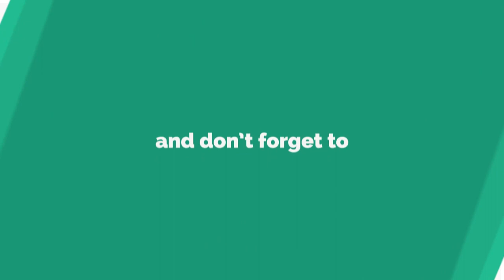सौतन से छुटकारा पाने के उपाय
सौतन से छुटकारा को भले ही बीते जमाने में पति की दूसरी पत्नी के तौर पर सामाजिक मान्यता मिली हुई हो, लेकिन आज दुनिया के किसी भी कोने में इसे अनैतिक समझा जाता है। सौतन किसी पत्नी का सुख-चैन छिनने वाली होती हैं। इसलिए कोई भी स्त्री कभी नहीं चाहेगी कि उसका पति सौतन यानि पराई स्त्री के साथ प्रेम-संबंध कायम करे। इसके लिए वह पति पर तरह-तरह के अंकुश बनाती हैं और भावनात्मक स्तर पर वैवाहिक रिश्तों की पाबंदियां लगाती है।